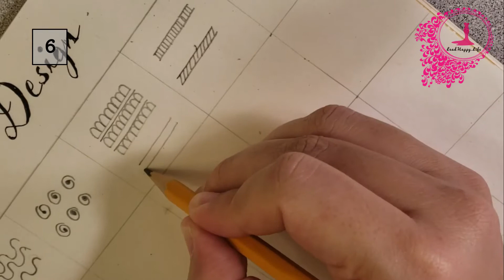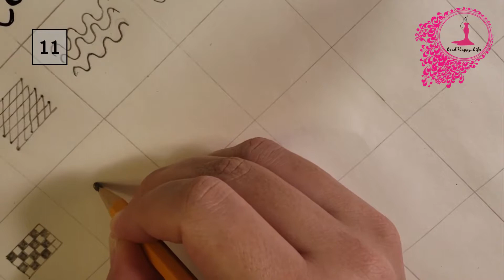Henna/Mehndi Tutorial | Part-1 | 17 Basic Design for Beginners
Hello everyone,

अगर आप मेंहदी सीखना चाहते हैं तो इस वीडियो को जरूर देखें

In this tutorial, I am going to share the basic design of henna which is very helpful to create a beautiful design.